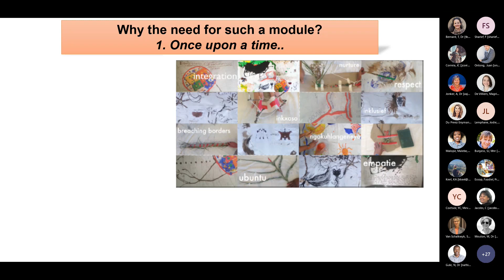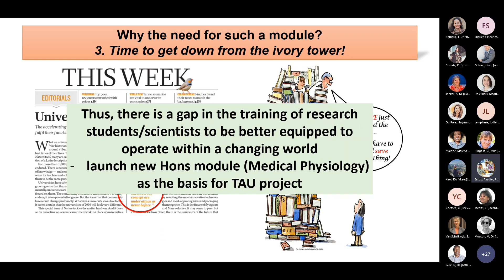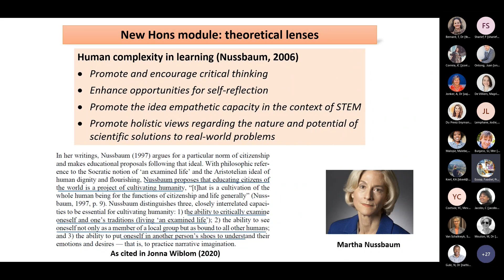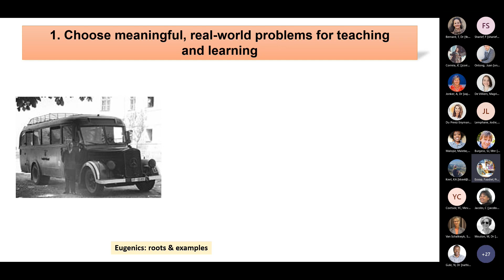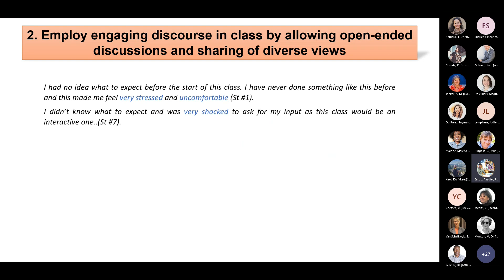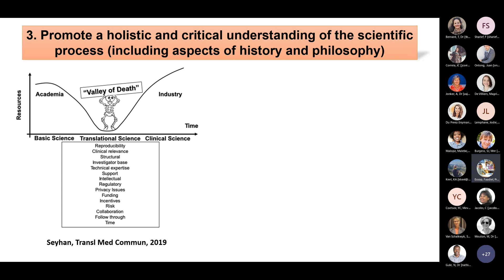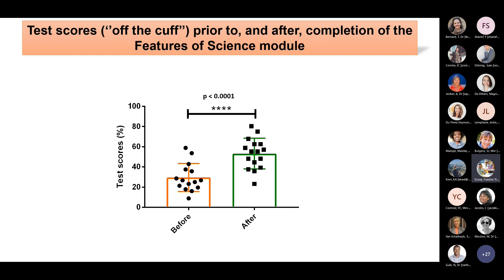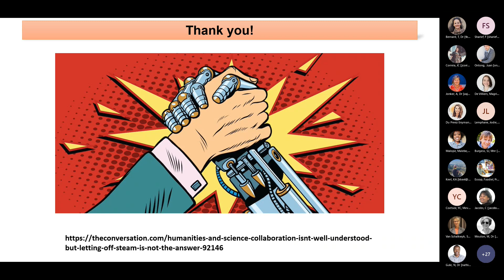LTE Seminar 3 Introducing broader humanities and arts concepts into the biomedical science curric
CTL invites you to a seminar on teaching & learning excellence, presented by Prof Faadiel Essop.

​The Topic – “Introducing broader humanities and arts concepts into the biomedical science curriculum”

Prof. Essop’s TAU (Teaching Advancement at University) fellowship project focused on the notion that scientists/engineers often view their discipline as ‘’neutral’’ and therefore devoid of any socio-political and historical contexts. This “scientific elitism” can therefore seemingly absolve scientists from such contexts, e.g. past injustices committed during apartheid as well as contemporary pressing issues like equity redress and decolonization. With the Covid-19 pandemic, scientists have been increasingly thrust into the public domain, often required to respond to outlandish claims/conspiracies and to defend the scientific enterprise itself. However, such responses require deep and critical insights into the nature of the scientific process (e.g. weaknesses, strengths, philosophies, and socio-cultural-political contexts) and its ideal to arrive at coherent truths. There is thus a gap in the training of scientists to be better equipped to operate in the ‘’post-truth’’ world.

The aim of the TAU fellowship was to develop a new Honours module in Medical Physiology and to assess its uptake by students and its potential impact. Here the idea is to establish a suitable pedagogical framework for the introduction of broader humanities and arts concepts into the biomedical science curriculum. This should aid the creation of a transformative teaching and learning experience, leading to well-rounded graduates (with strengthened graduate attributes) who are better equipped and trained to handle (and lead) some of the contemporary, societal challenges we face.

The Speaker - Prof Faadiel Essop

Prof. Faadiel Essop is currently a professor in the Division of Medical Physiology (Faculty of Medicine and Health Sciences) at Stellenbosch University. He is also the Director (and co-founder) of the Centre for Cardio-metabolic Research in Africa (CARMA) at Stellenbosch University. He is a Fulbright fellow, an NRF B2 rated researcher, and has a strong interest in two research fields: a) the effects of chronic stress on cardio-metabolic diseases onset, and b) the development of HIV-related cardiovascular diseases.

Prof. Essop is a former President of the Physiology Society of Southern Africa (PSSA), the current President of the African Association of Physiological Sciences, a former board member of the General Assembly and current council member of the International Union of Physiological Sciences (IUPS), and chairperson of the South African National Committee of the IUPS. He also served as a member of the International Committee of the American Physiological Society and is an elected Fellow of the American Physiological Society (FAPS). He has been appointed as Associate Editor and Section Editor for Frontiers in Cardiovascular Medicine and PLOS One, respectively. During 2021 Prof. Essop was awarded the PSSA’s prestigious Lifetime Career Achievement Award that ‘’honors a well-established physiologist who has proven their research excellence over a period of time’’. He received a Stellenbosch University Teaching Excellence Award in 2018 and has held a national TAU (Teaching Advancement at University) fellowship from 2021 to 2022.